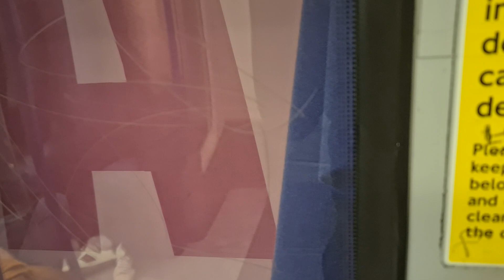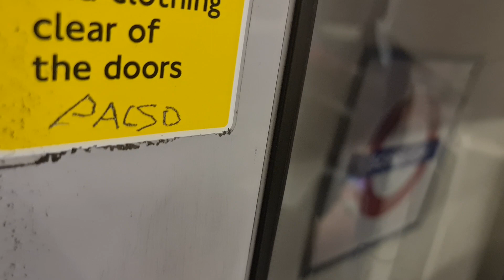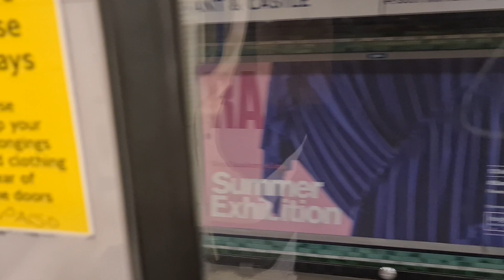Northern line 51636